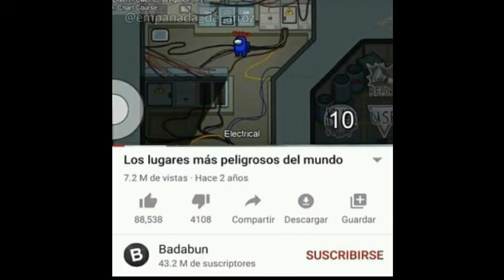Memes de Among Us